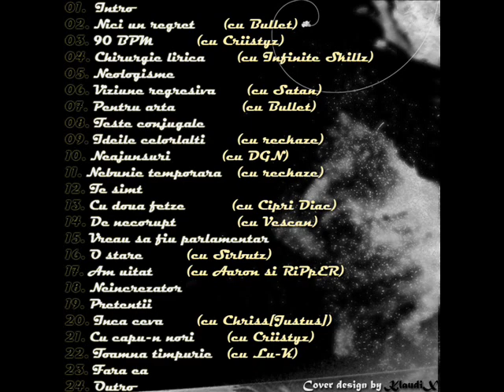JuiCe - Viziune regresiva feat. Satan